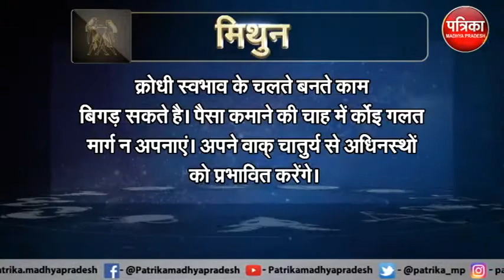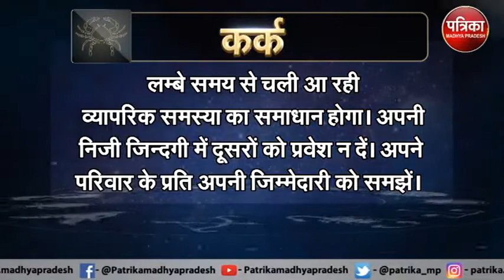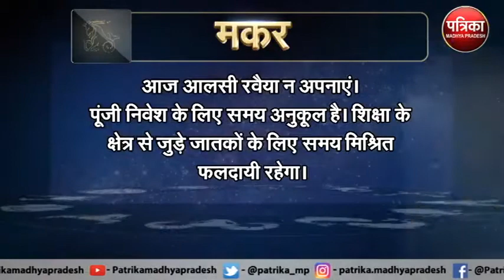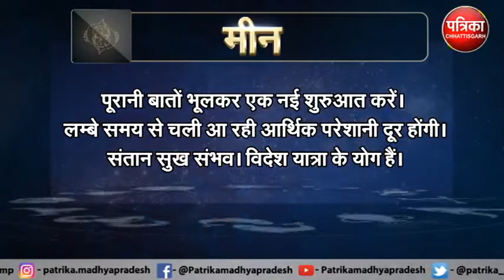Astrology : जानिये कैसा रहेगा आपका आज का दिन ? क्या कहता है आपका राशिफल